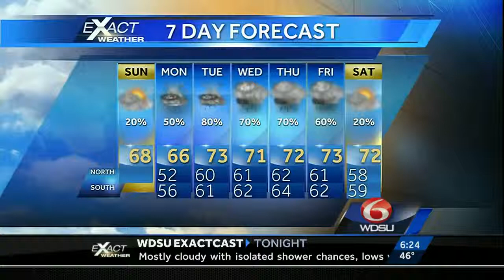Engage your Children Through the Youth Empowerment Project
The Louisiana SPCA has implemented a new program designed to introduce kids to animals. The goal of the Youth Empowerment Program, along with Project Humane, is to foster empathy and humane responsibility in our community's youth. Along with Project Humane and the Youth Empowerment Program, the Louisiana SPCA offers summer camps, field trips, and more!